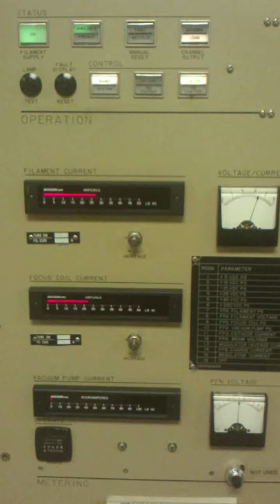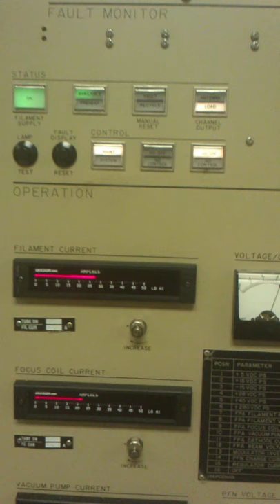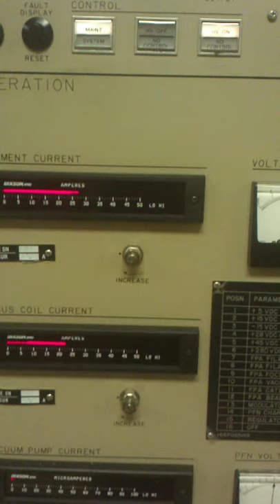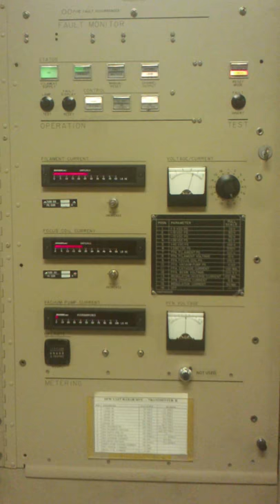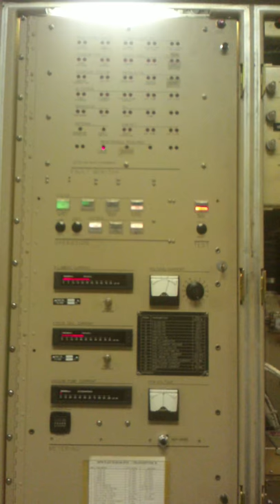ASR-9 Transmitter Test